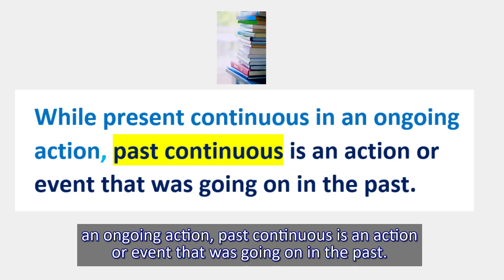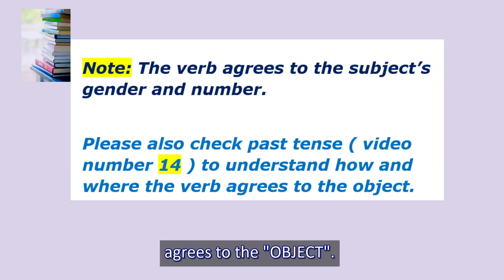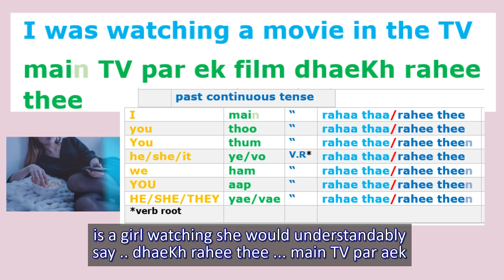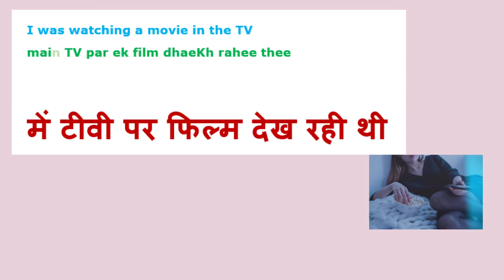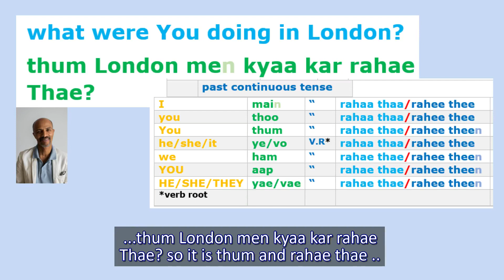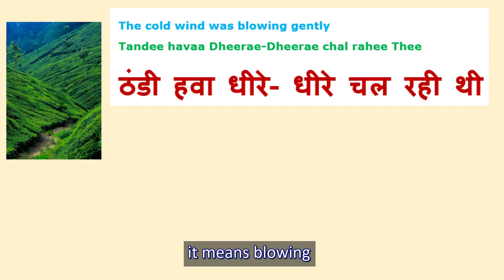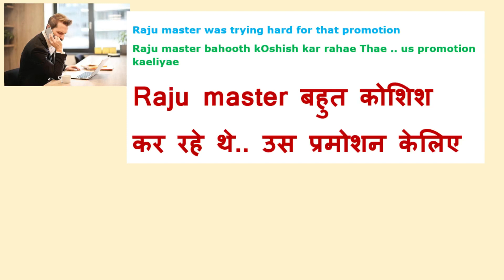LEARN HINDI 72 - '"LEARN PAST CONTINUOUS IN HINDI "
*This Channel helps you to learn Hindi in a step-by-step and effective way. The videos are short and focused on conversational Hindi

*The link below takes you to the 75 plus videos in this channel and the different colors of the thumbnail denote different sub - lessons such as grammar, phrases, word building, etc

*If you are new to this channel the best way to learn is to follow all the grammar videos and other videos could be watched in an order of your liking .

*To further speed up your learning  you can follow Instagram , where you will find Instagram posts regularly to refresh you learning.